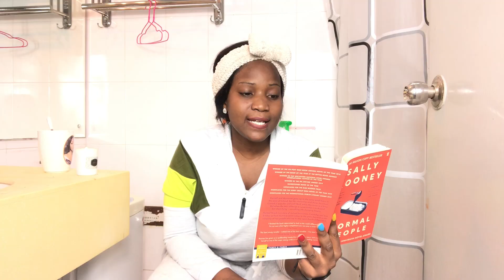Vaginal Steaming 101: Yoni Steaming Herbs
Hello Family! Today we talking all things Yoni steaming herbs 🌿. In this video I will share with you my Vaginal steam review and reasons why I started using Yoni steaming. Vaginal steaming is an old natural remedy said to cleanse vagina and uterus, regulate menstruation and easy period pains.

Please share with me your Yoni steaming experience on the comment section.

Don’t forget to use my discounted Link for your ESL Certificate

Videos: Every Tuesday